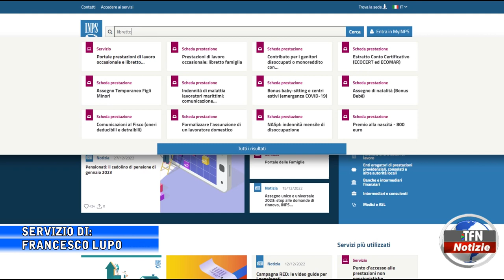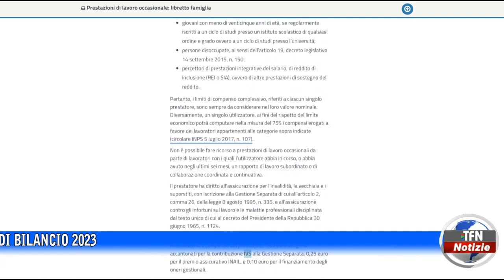Libretto di famiglia e Contratto di prestazione occasionale